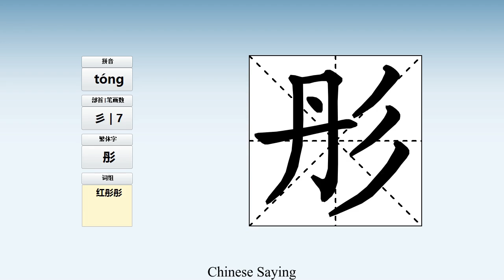How to pronounce 彤 and write 彤 in Chinese